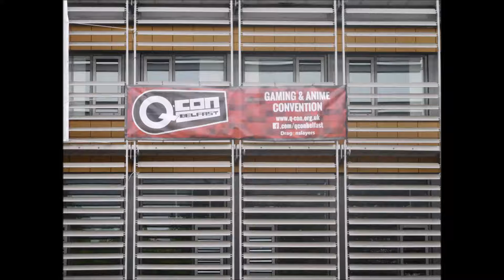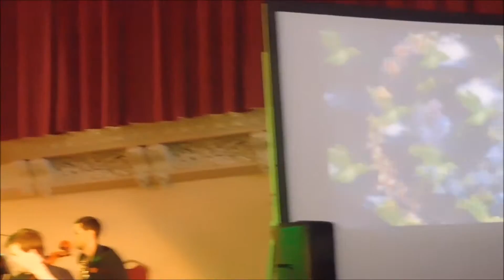BELFAST Q CON 2016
Anime & Gaming Convention!!!